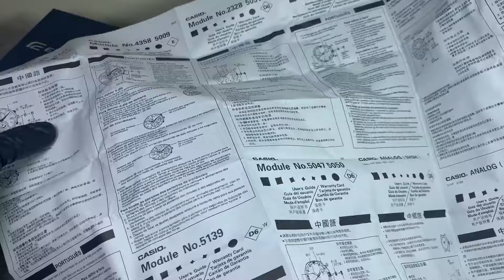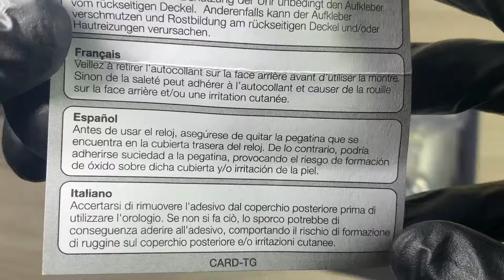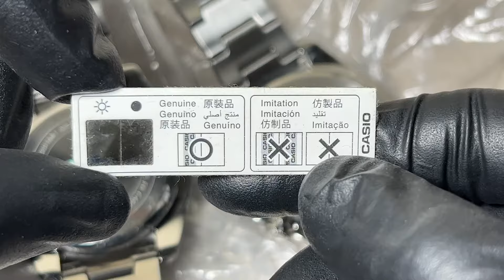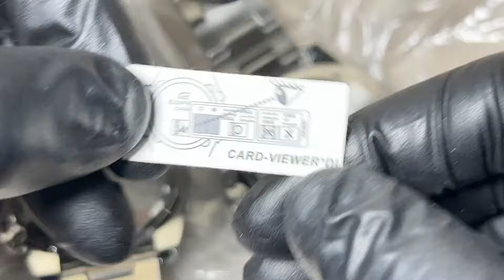Cronografo EF-550D CASIO EDIFICE Replica vs Original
En este video aprenderás de detalles importantes y diferencias con la replica. Los destapamos y comparamos las Maquinas del Casio Edifice Original vs Replica
Si quieres comprar originales
00:00 Introduccion
00:37 Casio Edifice Boxes
02:05 Bisel Externo
02:37 Detalles en el Fondo
05:28 Correa y Hebillas
07:03 Fosforescencia
07:38 Tapa de Atras
11:04 Las Maquinas
12:46 Comentarios finales